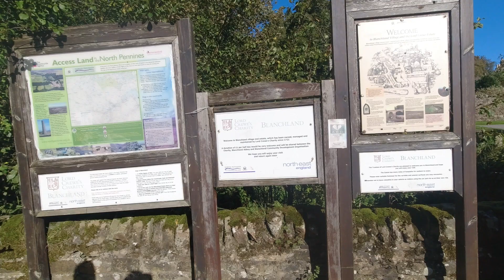Coming up on Friday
Just a taster of the second parts of day 1 on our Northumberland 250 road trip, the full video will drop on Friday.

Every comment or like on our videos helps to grow our channel. The more you interact with us, the more it helps YouTube to promote it.
 if you want a shout out in a future video please consider buying us a coffee.